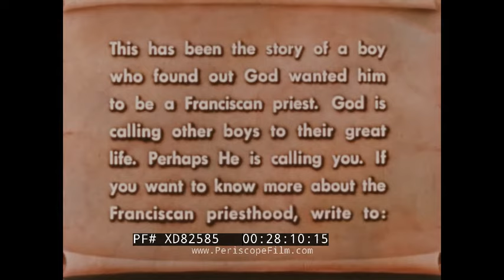“IT TAKES A MAN” 1959 CATHOLIC CHURCH / FRANCISCAN SEMINARY PRIEST RECRUITMENT FILM XD82585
This film "It Takes a Man!" was produced by the Franciscans with the intent of inspiring young boys to consider a religious vocation and show them what becoming a priest in the Catholic Church look like. At the end of the film it encourages interested male viewers to reach out to St. Anthony’s Seminary in Santa Barbara, California or St. Francis Seminary in Troutdale, Oregon. This film was directed by William de Diego. The director of dramatics was Vic Perrin. The cinematography was done by William de Diego. The Musical Supervisor was Martin L. Klein. The film features Paul Engle, Paul Picerni, Peggy Webber, Patrick McGeehan, Jeanne Bates, and other Seminarians. St. Anthony’s operated as a seminary by Franciscan friars from 1896 to 1987, and then became a school.

This motivational film opens with a scene of a boy sitting alone at dinner table (0:18). Mother tiddies room (0:35). Boy walks out of his suburban house with a football in his hand (0:38). Boy chats with his neighbor but then runs to check on the situation (1:09). Woman in gurney held down by two men (1:22). Priest gives last rights to the woman (1:39). Priest walks with the boy (2:16). Boy helps priest put his lawn seeder into his jeep (2:58). Priest and boy drive the tractor in front of boys playing football (3:54). Boy talks to the priest while sitting in the jeep (4:02). Boy and priest take the seeder out of the jeep (5:09). The priest runs with the football players (5:20). Boy and priest get back into the jeep and continue talking and drive off (5:49). Doors of bus open and boys come out (6:33). Boys walk up steps with their suitcases (6:55). Boys settle into the dormitory (7:05). Boy looks out of window with his camera (7:09). Boys run down the stairs in swimming  shorts (7:24). Boys play in pool (7:38). Boy lays out under the sun but boys pour a bucket of water on him (8:30). Boys pray before they eat their meal (8:45). After grace they boys sit down and eat (9:07). Boys pray at the altar at church (9:26). Mosaic of the Virgin Mary and baby Jesus (9:46). Boys pray in front of statue of the Virgin Mary (10:06). Boys walk around pews (10:32). The boys build a float with flowers (11:07). Baseball field with players playing (11:24). Boys load into the bus (12:24). The altar boy takes off his garments alongside the priest and speaks with him (13:02). Boy waves to a group of girls (15:10). Boy sits in living room with his parents (15:27). Family walks around the seminary and speaks with priest (16:46). Boy says goodbye to his parents (17:07). Boy sits and takes notes (17:27). Priest gives geography lesson to students (17:39). Boys sing in church choir (17:45). Boys shovel (17:55). Boys play tug-of-war and play on the beach (18:29). Skunk (18:57). Boys play ping-pong (19:12). Boys play pool (19:16). Boys eat ice cream (19:27). Priest consecrates the Eucharist (19:57). Young man throws his coat on the ground (20:40). Young man gets dressed in Franciscan garb (20:46). Priests walk around the seminary and greet one another (21:09). Young man hugs his parents (21:28). Young men walk in sandals and a line to become priests (22:04). Man rings the bells (22:29). Young men sing in church choir (22:34). Candidates walk down the church aisle (22:44). Young men pray in church (23:24). Bishop anoints the young men as priests (24:15). Franciscans bless the new priests (24:33). Priest absolving someone of his or her sins (25:31). Priest comforting the sick (25:35). Priest with young girl (25:41). Priest with young boys who play basketball (25:45). Priest helps construct church (25:47). Priest counseling college students (25:51). Priest marries a young couple (25:54). Priests pray in church (26:05). Parents are blessed by their son (27:01).